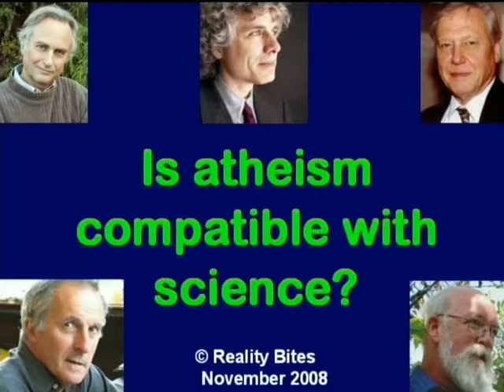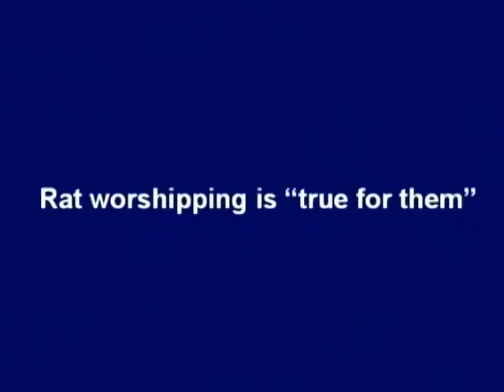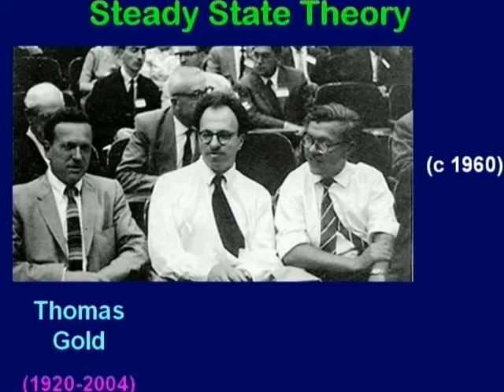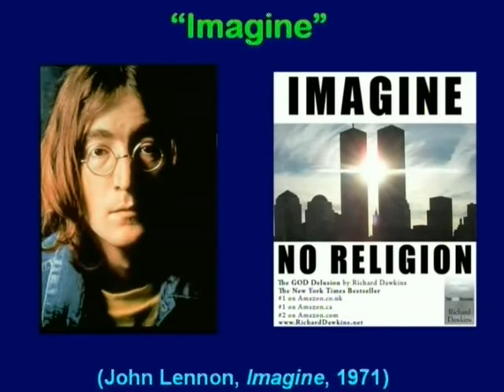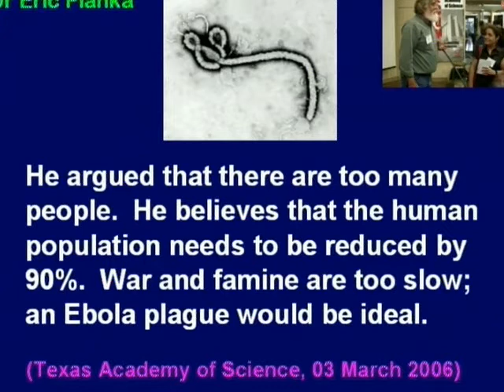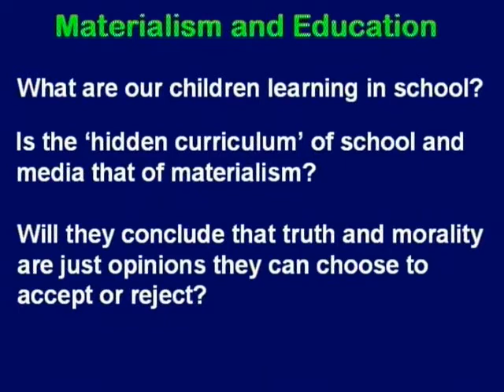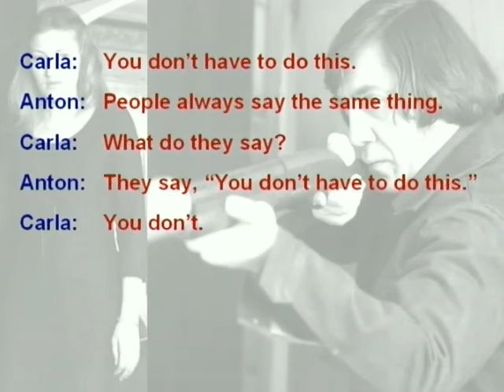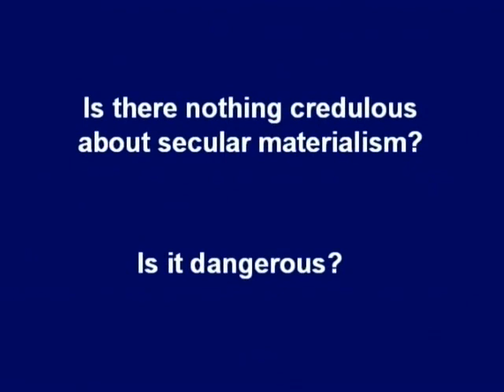Arthur Jones - Is Atheism Scientific?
Science is founded on the assumption that the universe obeys a set of understandable, well ordered rules. It is logical to assume that a universe created by an intelligent mind will have intelligible laws governing it throughout. But does it follow that a universe born out of chaos should be governed by an consistent set of intelligible rules? Richard Dawkins has said that faith in a creator is incompatible with science, because its assumptions cannot be tested. However can the assumptions of Atheism be tested? i.e. that the logical laws that govern the universe should be self-existent.